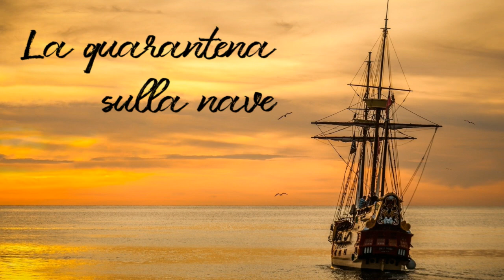Pillole di fede (14): In quarantena sulla nave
Piccole storie, racconti e messaggi per vivere quotidianamente la fede!

Testo tratto dal Libro Rosso di Jung